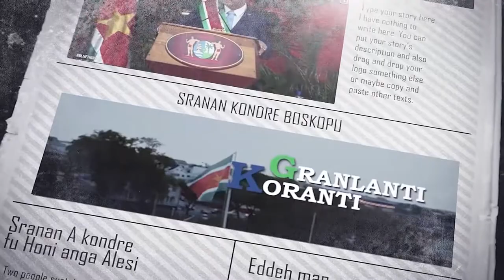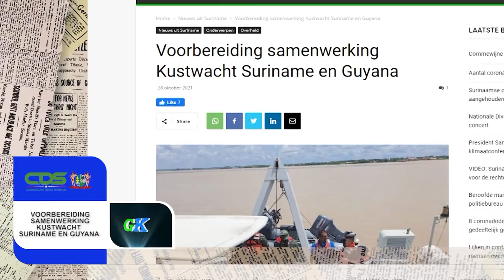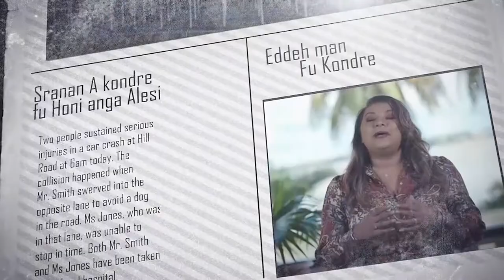𝔾ℝ𝔸ℕ𝕃𝔸ℕ𝕋𝕀 𝕂𝕆ℝ𝔸ℕ𝕋𝕀 (SARAMACCAANS) DD 29 OKTOBER 2021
De onderwerpen in deze aflevering zijn:
- President Santokhi installeert raad internationale sancties
- Suriname schenkt partij Pfizer-vaccins aan Jamaica
- Voorbereiding samenwerking kustwacht Suriname en Guyana